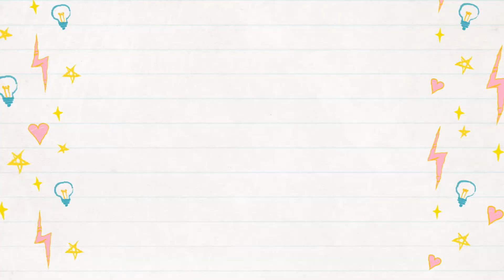EXPECTATIVA VS REALIDAD DE SER YOUTUBER | NANILAND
Muchas personas quieren comenzar a ser YOUTUBERS y piensan que es muy fácil. pero la realidad es otra!!! Aquí te dejo este video para que te rías descubriendo la EXPECTATIVA VS REALIDAD DE SER YOUTUBER!!!

Bienvenidos a mi canal!! con estos videos quiero mostrarles un poco mas de mi mundo y de todo lo que me gusta, es un canal variado donde te voy a mostrar trucos de belleza, recetas fáciles, moda, compritas (Haul), maquillaje, expectativas vs realidad, tendencias y muchos tips que seguro no sabes. Espero que lo disfrutes porque esta hecho con mucho amor... No olvides suscribirte y dejar algún comentario!!! xoxo